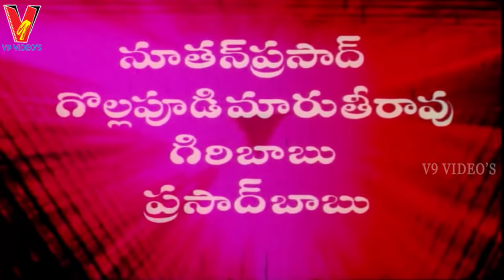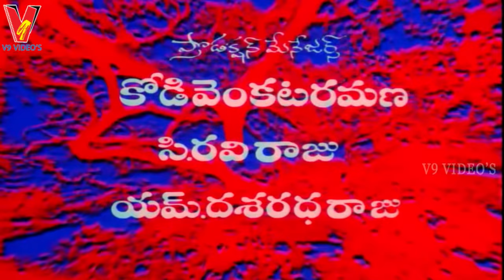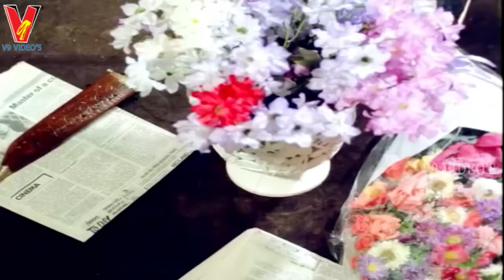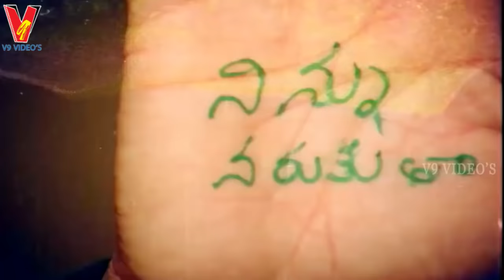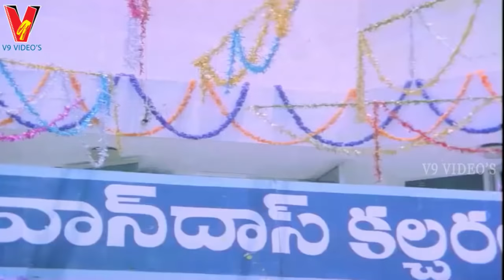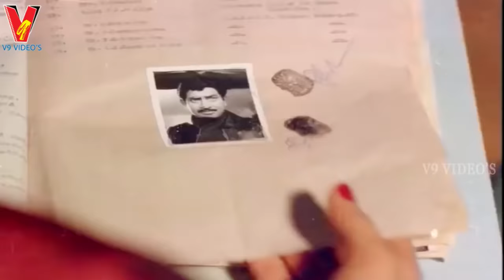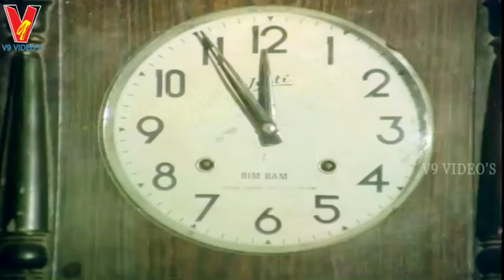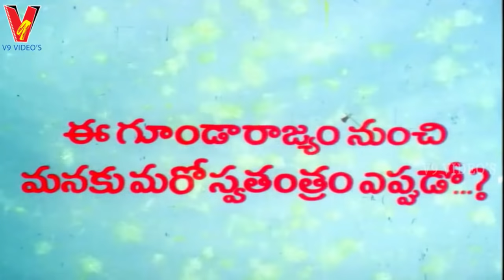GOONDA RAJYAM | TELUGU FULL LENGTH MOVIE | KRISHNA | VIJAYA SHANTHI | SARADA | V9 VIDEOS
Watch And Enjoy Telugu Full Movie Goonda Rajyam On V9 Videos
Cast And Crew: Krishna, Vijayashanthi, Sarada
Director: Kodi Ramakrishna
Producer: C Venkat Raju, G Siva Raju